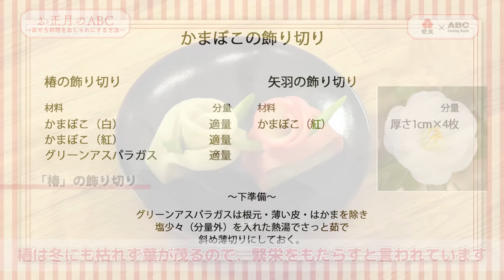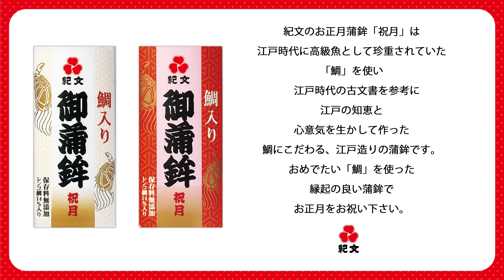お正月のABC③ ～おせち料理をおしゃれにする方法～